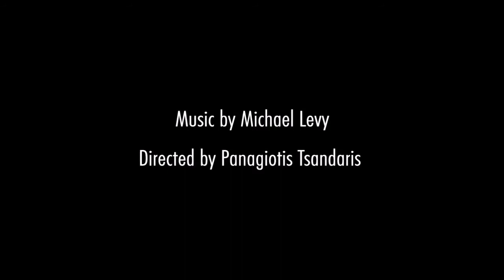What did Homer's Lyre sound like?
To try to bring the mostly lost music of ancient Greece back to life even more vividly, here is the next in my new series of weekly YouTube videos, recorded live on the site of an ancient burial site in Macedonia during my trip to Thessaloniki in October 2015, featuring a whole variety of replica ancient Greek lyres, recreated in modern Greece by  Luthieros:

The fourth in this series of videos, features an evocation of the lyre of Homer:

Quoting from the Luthieros webpage above:

"Remember me in after time whenever any one of men on earth comes here and asks of you: “Whom think is the sweetest singer that comes here?” Then answer, each and all, with one voice: “He is a blind man, and dwells in rocky Chios: his lays are evermore supreme.” – Homeric Hymn to Apollo (3, 165)...Homer (Ὅμηρος in ancient Greek) is best known as the author of the Iliad and the Odyssey, and he was considered by the ancient Greeks as the first and greatest of the epic poets. Author of the first known literature of Europe, he had a lasting effect on the Western canon.
The importance of Homer to the ancient Greek world is described in Plato’s “Republic”, which portrays him as the “first teacher” of the tragedians, the “leader of Greek culture”, and the “teacher of [all] Greece”. Fragments of Homer account for nearly half of all identifiable Greek literary papyrus finds in Egypt".

Since 2014, there has existed an exciting collaboration between myself and Luthieros, as part of "The Lyre 2.0 Project" - our shared vision of reintroducing the beautiful lyre of antiquity back into our much less beautiful, bland, modern world...

As my own contribution to this unique collaboration, I have written a booklet outlining the history of the lyre, lyre playing technique, and have recorded several albums featuring a selection of their authentic range of replica ancient Greek lyres.

Luthieros are comprised of members of the Koumartzis family, whose head luthier, Anastasios Koumartzis, has turned his experience of over 40 years of musical instrument making to recreating the lyres of his ancient Greek ancestors. The inspirational "Lyre 2.0 Project" recently featured in an article in "Lifo Magazine"  - one of the most widely read cultural magazines in Greece:

Their vision is one I share and which continues to inspire me - maybe, some day soon, the beautiful lyre of antiquity will once again resonate the bland modern world with its haunting, ancient beauty...